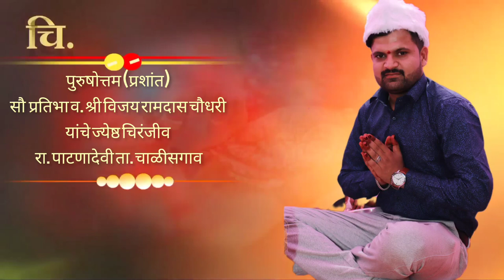आग्रहाचे निमंत्रण 🙏🙏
invitation video maker app
demo video marriage video